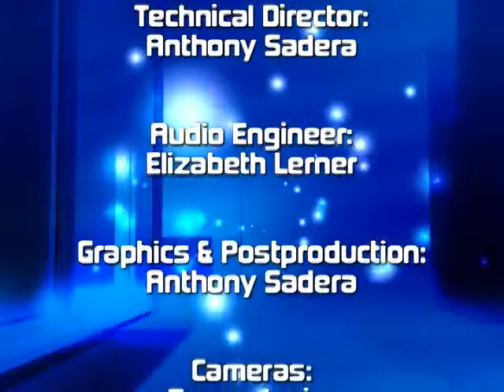Falmouth MA: The future of fiber optic broadband connectivity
Falmouth Community TV interview on Falmouth's town and public school advancements thanks to fiber optic broadband and the OpenCape Network.